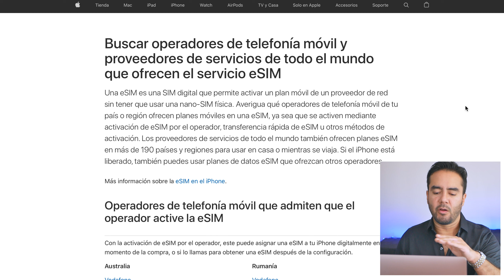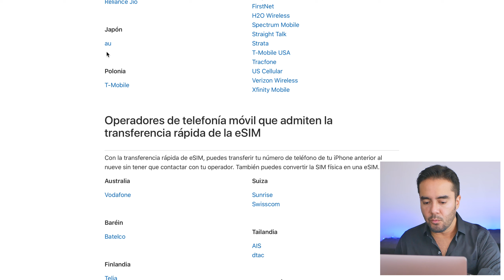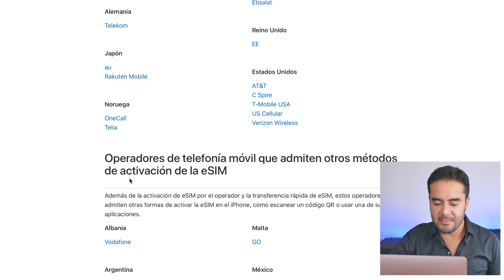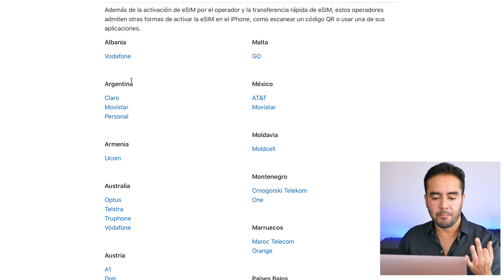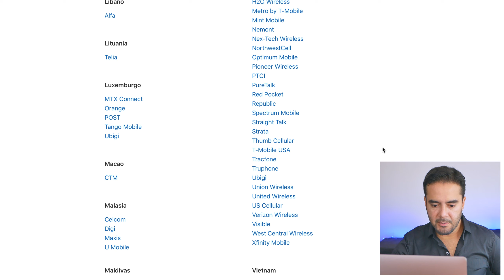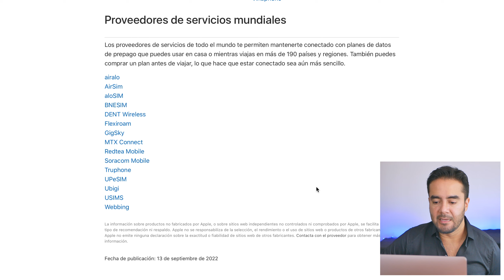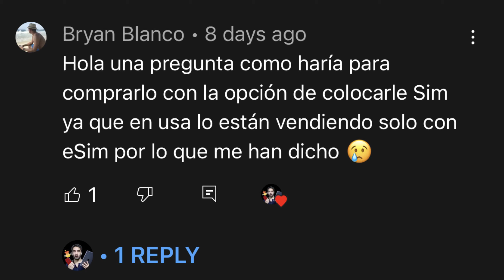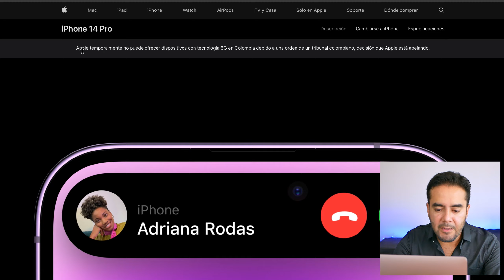✅iPHONE 14 Sin SIM Card ¿En Que PAISES Se Puede ACTIVAR⁉️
PAÍSES Donde ACTIVAR La eSIM de Tu iPHONE 14  📲LATINOAMÉRICA Y ESPAÑA⁉️ Así es, en este video te explico cada país en donde podrás activar tu iPHONE 14, iPHONE 14 PLUS, iPHONE 14 Pro y iPHONE 14 PRO MAX, aún sin tener ranura para SIM Card

MIRA ESTAS FUNDAS DE PITAKA

Nos chateamos!!!👋

Me Presento 🙋🏻‍♂️
Hola!! soy John de Charlas iOS. Un latino en Nueva York creando un Podcast y un canal de YouTube,  en donde comparto con ustedes nuestra pasión por la tecnología y los productos de Apple, además de compartirles algunas tomas de esta bella ciudad 🗽😉

👨🏻‍💻ESTE VIDEO FUE EDITADO COMPLETAMENTE CON UN IPAD PRO 2021

IMPORTANTE❗️si estás leyendo esto significa que eres de los pocos que leen las descripciones de los VIDEOS , déjame un comentario con el emoji  de iPhone 📱   , si veo muchos me alegrarás el día!!! 😃👍

😍🙏Gracias por acompañarme y ser parte de esta comunidad.